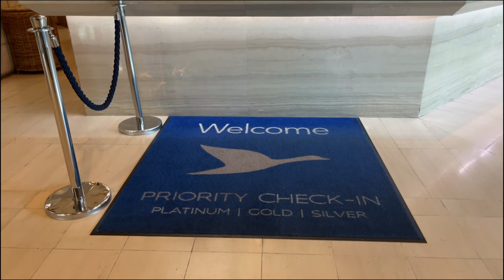The Vines Resort Swan Valley - Facilities Video - Produced by Task Force Films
Showcasing the best of the amazing facilities of The Novotel Vines Resort, Swan Valley. This video will play in every room at The Vines Resort!

Produced, Filmed & Edited by Task Force Films.